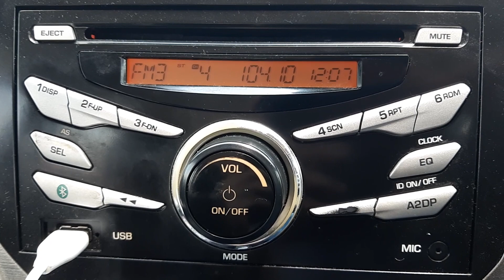RTM Pahang FM 104.1MHz Bukit Pelindung (Kuantan) received in Paka, Terengganu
* Frequency: FM 104.1MHz
* Power: 1kW
* Transmission site: Bukit Pelindung, Pahang
* Receiving site: Paka, Terengganu
* Distance: 89km